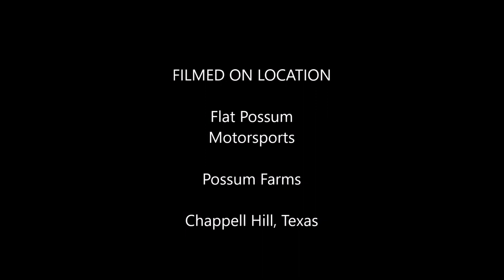Fixing up the John Deere MC Crawler - Part 31 - Final Drive disassembly (again!)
Today we are, once again, trying to disassemble the final drive so we can replace bearings, oil seals and rebuild and refurbish it before re-installation on the John Deere MC crawler.

This clutch plate was so rusted that it had "become one" with the clutches and main drive shaft assembly.    Now that the clutch assembly is all apart I can go after the rest of the final drive to rebuild it!.  I am having all sorts of problems getting the axle and drive shafts out of it.

We finally got around to working on our new MC crawler that came home with us last year and "quit" on us right before a big pond construction job.  It has been sitting in the parking lot ever since...

Now it needs some love, partly for why it stopped running and partly because it has sat for so long in the weather.

Come along with us on this new series of fixing up the old crawler and putting it back to work!

for getting me some much needed parts!